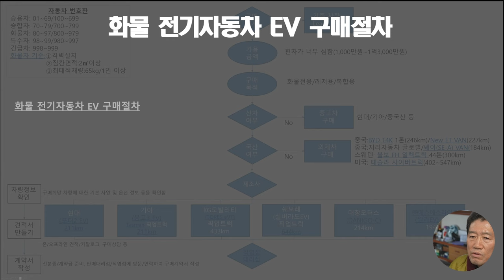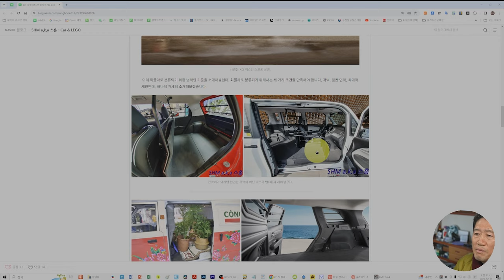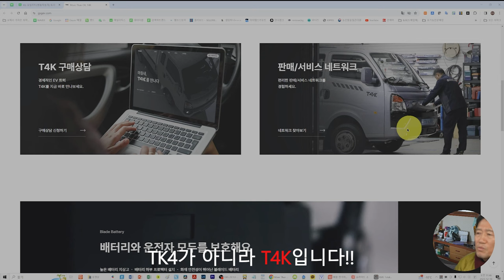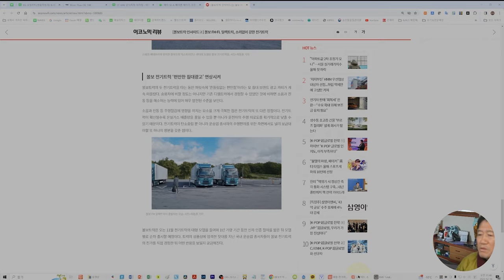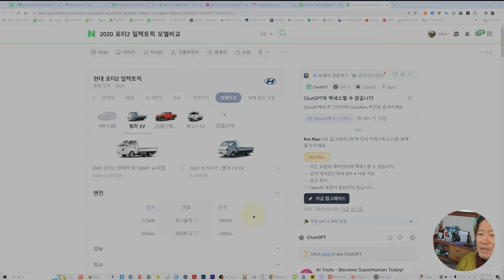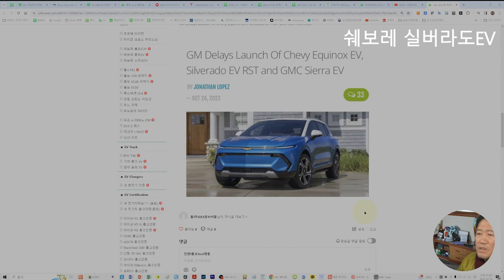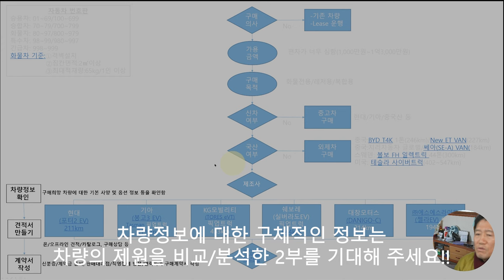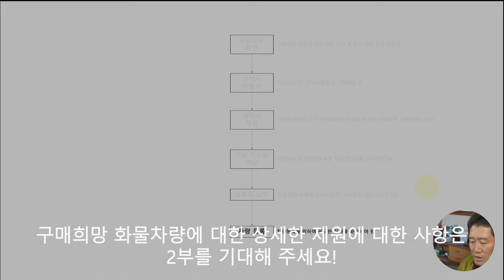화물 전기자동차 EV 구매절차(1부) 20231218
화물 전기자동차 구매방법과 절차는 매우 중요합니다.
특히, 화물 전기차를 구매하기 전에 화물 전기차의 전반적인 사항에 대한 검색은 화물 전기차 구매에서 매우 중요한 과정입니다.
구매자가 차량을 신뢰할 수 있고, 거래가 공정하게 이루어질 수 있도록 하기 위해 검색은 필수적입니다. 이 동영상에서는 차량 검색방법과 절차에 대해 알아보겠습니다.

​먼저, 차량검색을 시작하기 전에 어떤 종류의 차량을 구매하고자 하는지 정확히 결정해야 합니다. 예를 들어, 화물자동차, SUV, 일반승용차, 스포츠카 등 원하는 차량의 유형을 결정해야 합니다. 이렇게 원하는 차량의 유형을 결정하면 검색범위가 좁혀지고, 효율적인 검색이 가능해집니다.

다음으로, 중고차 시장에서 차량을 검색하기 위해 인터넷을 활용할 수 있습니다.
인터넷에서는 중고차 사이트, 오토 옥션 사이트, 소셜 미디어 그룹 등 다양한 플랫폼을 통해 차량 정보를 얻을 수 있습니다. 이때, 필요한 정보는 차량의 가격, 주행거리, 연식, 차량 사고 여부 등입니다.
또한, 차량에 대한 자세한 정보와 사진도 확인해야 합니다.

​인터넷 검색을 통해 차량을 찾았다면, 다음으로는 차량을 실제로 확인해보는 것이 중요합니다.
검색한 차량의 주행거리와 연식은 실제로 차량의 상태를 확인해야만 정확하게 알 수 있습니다.
이때, 차량이 있는 위치로 직접 이동하여 차량을 확인하고 시승해 보는 것이 가장 좋습니다.
차량의 외관상태, 엔진소리, 브레이크 성능 등을 체크하여 실제로 차량이 어떤 상태인지 판단할 수 있습니다.

또한, 차량 검색을 할 때에는 차량의 기록과 엔진번호를 확인하는 것도 중요합니다.
차량의 기록은 차량의 과거 소유자, 사고 여부, 정비 기록 등을 포함하고 있으며, 이를 통해 차량의 신뢰성을 판단할 수 있습니다. 엔진번호는 차량의 식별번호로 차량의 정확한 정보를 확인할 수 있도록 도와줍니다.

마지막으로, 차량 검색을 마친 후에는 가격협상과 관련 문서작성이 필요합니다.
차량의 가격을 판단하기 위해 비슷한 차량의 시세와 상태를 비교하고, 이를 바탕으로 가격을 협상해야 합니다.
또한, 차량거래에는 관련 문서작성이 필요하며, 이에는 차량 구매계약서, 차량 등록서류 등이 포함됩니다.

이처럼, 차량 검색은 신중하게 진행되어야 합니다. 올바른 검색 방법과 절차를 따르면 신뢰할 수 있는 차량을 찾을 수 있고, 거래가 공정하게 이루어질 수 있습니다.
차량 검색을 통해 안전하고 만족스러운 화물 전기자동차 구매를 이루어 봅시다.

이러한 정보를 공유하고자 본 동영상을 제작하게 되었습니다.

봉고3EV, 전기자동차 관련 정보에 대한 궁금한 점이 있으시면 댓글 또는 전화 주시면 소상하게 알려 드리도록 하겠습니다.

00:00 intro
00:24 촬영 동기
01:55 화물의 정의
03:55 구매의사
04:26 가용금액 정도
05:14 구매목적
06:18 신차여부
07:06 국산여부
07:25 BYD T4K
08:35 ET VAN
09:03 SEA VAN
09:31 볼보 FH 일렉트릭
09:56 테슬라 사이버트럭
11:13 제조사
11:39 현대 포터2 EV
13:12 기아 봉고3 EV
14:32 KG모빌리티 TORRES eVT
15:22 쉐보레 실버라도EV
15:54 대창모터스 DANIGO-C
16:41 (주)에스에스라이트 젤라EV
17:53 직영점/대리점 구매
18:49 차량정보 확인
20:05 견적서 만들기
20:28 계약서 작성
20:52 차량 인도금 완납
21:19 보험료 납부
21:37 차량 등록
채널에 가입하여 혜택을 누려보세요.
2021년 9월부터 유튜브를 제대로 하자고 마음먹은 유튜버입니다.